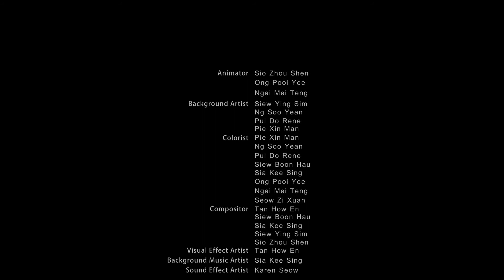Brave Kid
This is an in complete version of group animation by M2DML6, Diploma in Multimedia Design , TARUC. We will update a complete version once we completed it :)